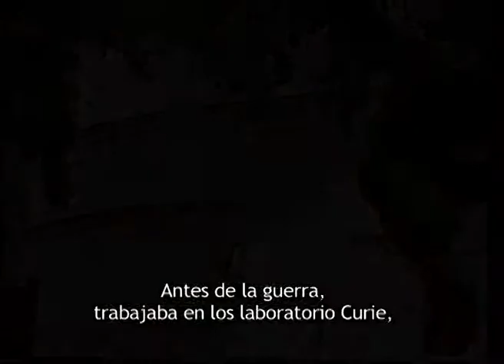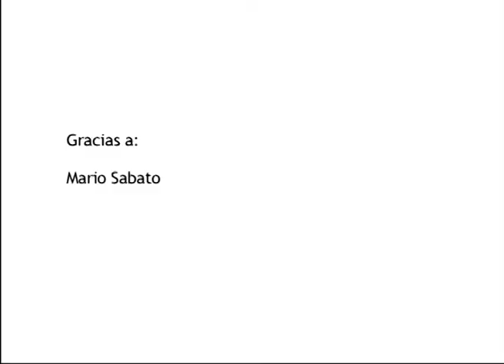Homenaje a Ernesto Sabato en el centenario de su nacimiento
El 24 de junio se cumplieron 100 años de la fecha en que
naciera Ernesto Sabato, gura entrañable para todos los argentinos,
hombre de las letras, la política y las ciencias.
Como forma de recordarlo se organizaron una serie de
actividades que se iniciaron el 19 de junio cuando la fachada
del tradicional edicio del Plata - ubicado sobre la Avenida
9 de Julio y a pasos del Obelisco - fue embanderada
con la imagen del maestro captada por la lente del fotógrafo
argentino Daniel Mordzinski. Esta fotografía de 88 metros
de largo y 34 metros de alto permaneció instalada por
más de 100 días.
Ejemplares de "Sobre héroes y tumbas" llegaron esa misma
mañana en forma gratuita a las manos de transeúntes
y conductores que paseaban por la zona.
En la mañana del viernes 24 los libros salieron una vez
más a la calle y todos aquellos que viajaban a sus trabajos
en las principales líneas de subte, recibieron de regalo un
ejemplar de "Cuatro hombres de pueblo", publicación realizada
especialmente para la ocasión.
A media mañana el Museo Enrique Larreta abrió sus
puertas para presentar la edición aniversario de El túnel y
coronar a los ganadores del concurso de fotografía --impulsado
en conjunto por la Editorial Planeta y el Gobierno de
la Ciudad - a través del cual se seleccionó la foto de tapa
de esta edición. Esa misma mañana quedó inaugurada la
muestra de las treinta fotos nalistas que permaneció abierta
hasta el 24 de julio en la Plaza Joaquín Sánchez - La Redonda
- del Barrio de Belgrano.
El Centro Cultural Recoleta fue el escenario de la maratón
de películas basadas en la vida y obra del autor que congregó
a más de 500 personas en la tarde del jueves. El sábado
en cambio el encuentro tuvo lugar horas después del mediodía
en la Torre de Babel, donde Leonor Manso y Paloma
Contreras le pusieron voz a los fragmentos de "Tango, discusión
y clave" frente a una amplia convocatoria.
Al caer la tarde el centro de las acciones volvió a ser el
Barrio de Belgrano donde el Ente de Turismo de la Ciudad
propuso diferentes recorridos por puntos emblemáticos en
la obra del escritor argentino.
Además, fueron muchos los twitteros que a través
SiempreSabato participaron de las propuestas lúdicas y
pudieron llevarse su ejemplar de "Sobre héroes y tumbas".